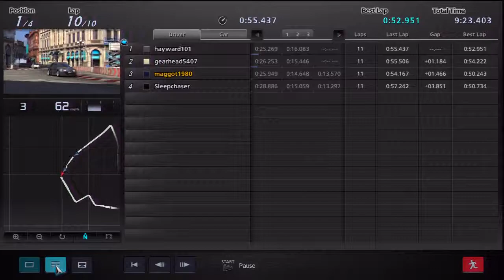Funday this week is any 80s street cars 500pp @ london reverse race 1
If you like what you see and want to join in the join the fun the join are Facebook fanpage @.